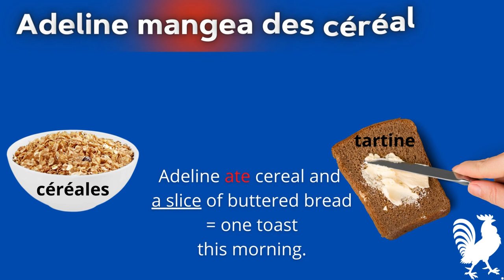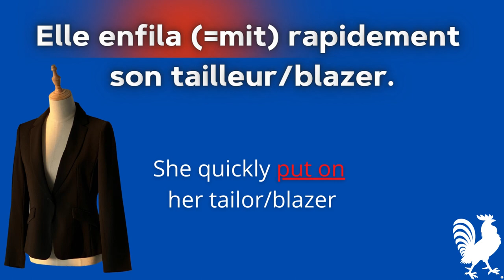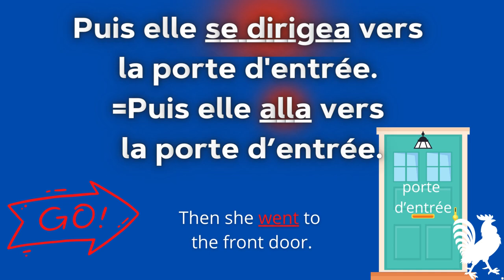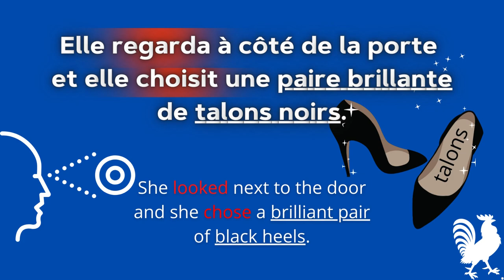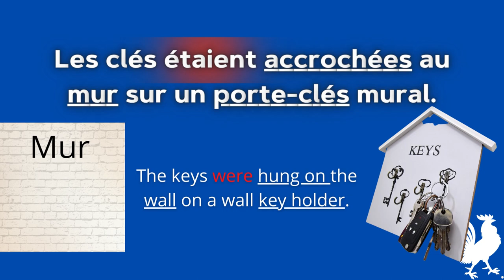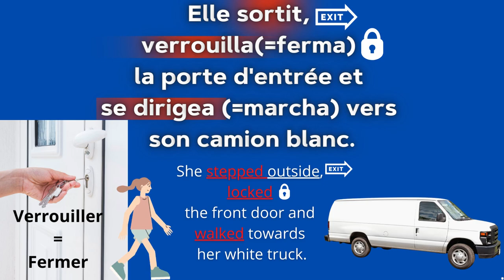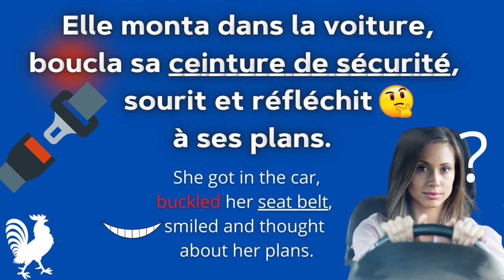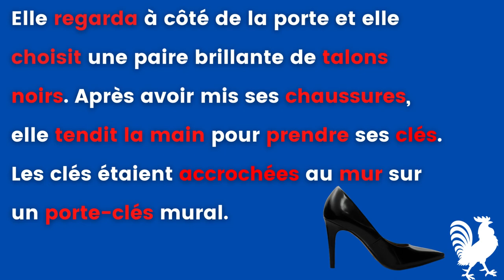🐔La Journée d'Adeline (33) FRENCH | Easy | Fast | Listen and Practice | Niveau#3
10 MINUTES de Français ! Prononciation🚀   Niveau B1
▬▬▬▬▬▬▬▬▬▬▬ CHAPITRES
0:05  Titre⏳
0:08🎧Écoute👂
1:08👅RÉPÈTE👄 Sous Titres En Anglais🆕
8:59🎤PARLE/LIS🔴
▬▬▬▬▬▬▬▬▬▬▬ CHAPTERS
0:05 Title⏳
0:08🎧Listen👂
1:08👅REPEAT👄 Subtitles In English🆕
8:59🎤SPEAK/READ🔴